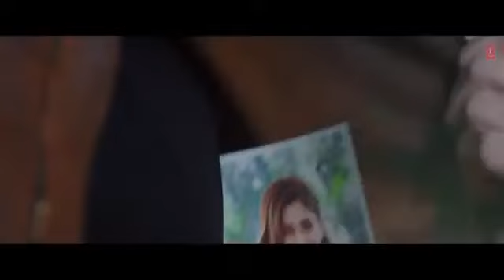Barsat Ki Dhun Song - Jubin Nautiyal | Sun Sun Barsat Ki Dhun | Barsaat Ki Dhun Full Song